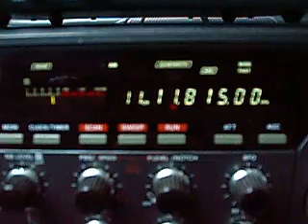11.815 Radio Brasil Central, Goiania, Brazil, morning rhythms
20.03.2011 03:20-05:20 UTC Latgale